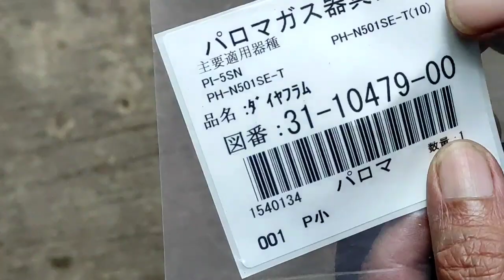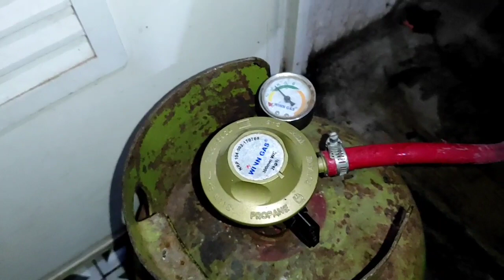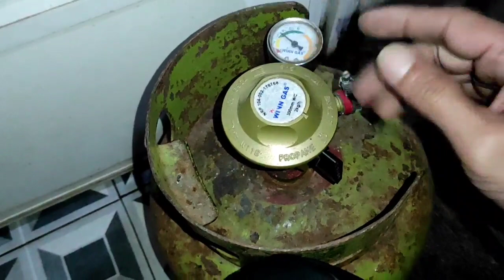RUMIT ! Perakitan Water Heater Gas Paloma Setelah Penggantian Membran Yang Sobek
Salah satu penyebab water heater gas Paloma api tidak menyala adalah dikarenakan membran sobek.